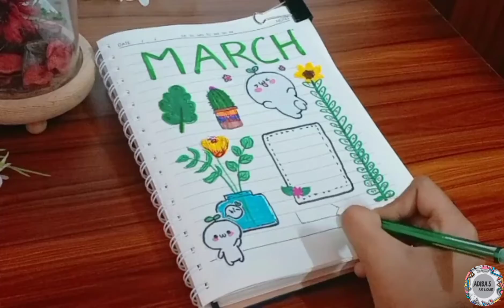MARCH Journal 🌿 | Cute Green Journal 💚🌿💚 Tutorial | Simple Journal Ideas | Adiba's art & craft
Hi friends 👋🏻 how are you ?  Alhamdulillah I am fine .  I will show it in March Journal. This is my second journal .  I hope you like it.  If you like ? please like it .  And if you don't like it, you can dislike it .  If you are new to the channel .
Cute Kawaii Simple Sticker Drawing || Simple Cute Sticker Tutorial | Adiba's art & craft